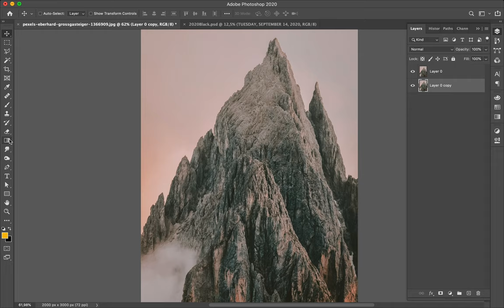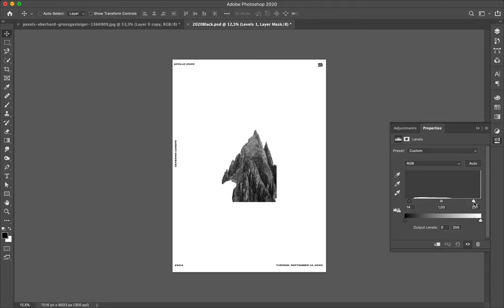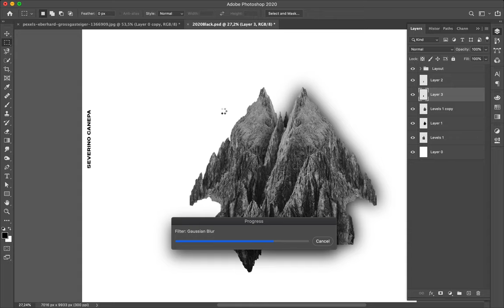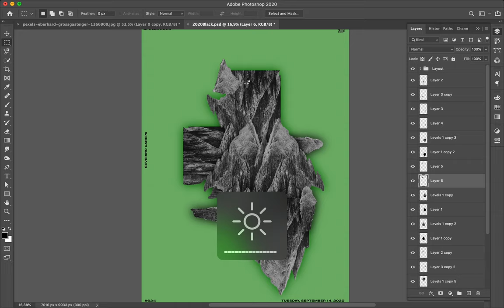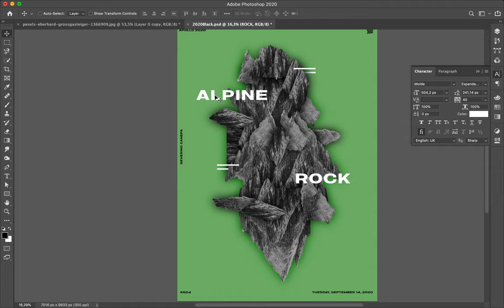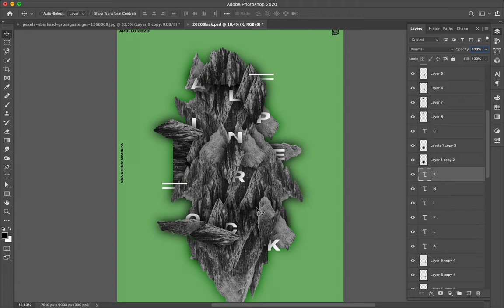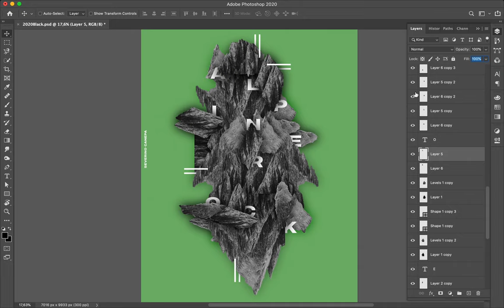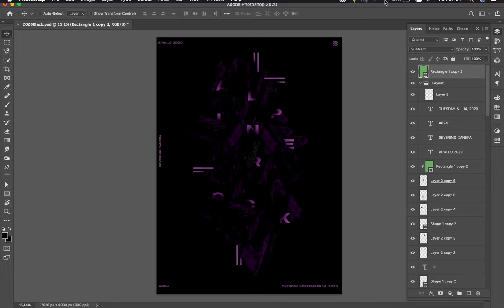Poster Tutorial #624 Ultraviolet Rock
Today's poster has an unexcepted result in the very end. Until the end, I didn't expect that. It was a good surprise with an exciting result.